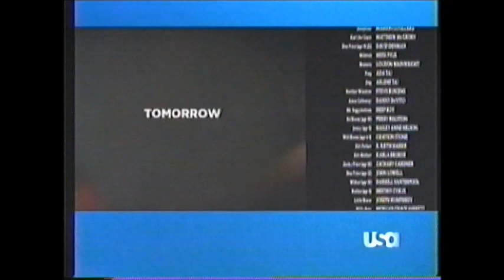Big Fish (2003) End Credits (USA 2006)